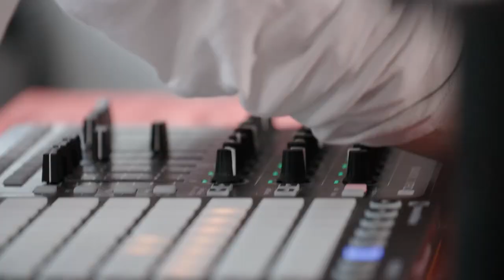TR Live Show 2018